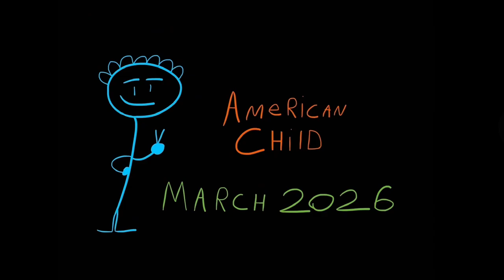American Child | March 2026 (UPCOMING)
“American Child” Is A Movie About A Boy Named: “Lester”. Original Move Streaming Only on YouTube, March 27, 2026.